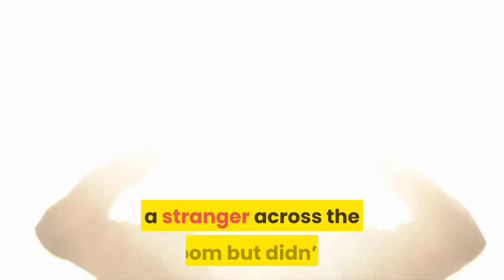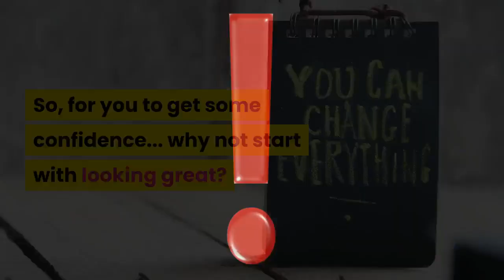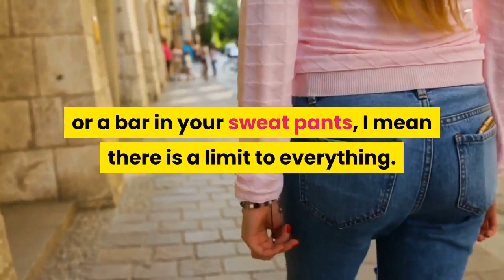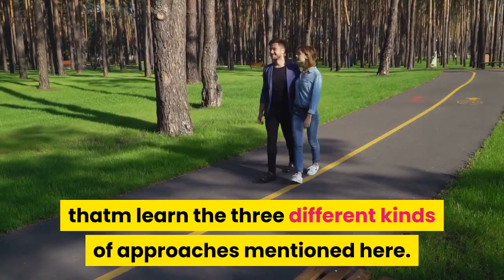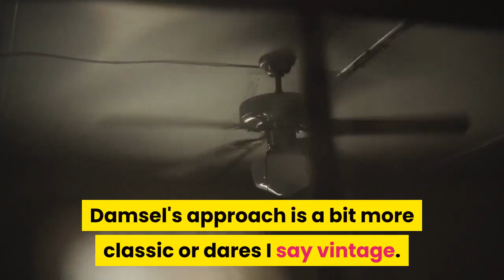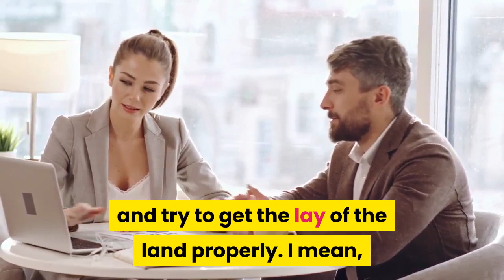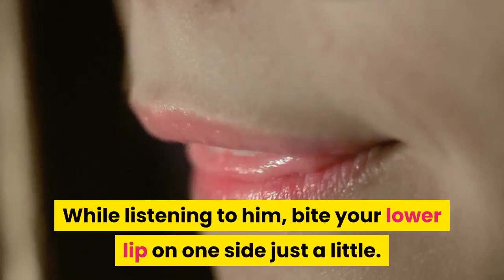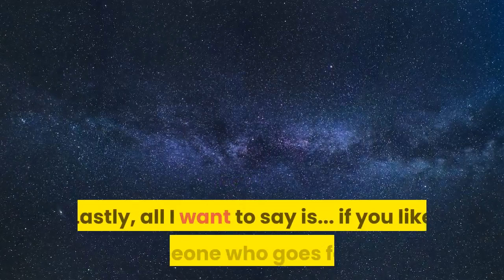How to Approach a Guy You Like - A Few Sneaky Tips to Help You Start the Conversation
When it comes to approaching a guy, there are a few things you can do to make the process a little easier. First, try to get an idea of what kind of person he is. If he seems like someone who is shy or introverted, it may be best to approach him in a more indirect way. For example, you could start up a conversation with him about something that you have in common.

On the other hand, if the guy seems like someone who is more outgoing and confident, you may be able to approach him directly. In this case, you could simply walk up to him and introduce yourself. Once you have started talking, try to gauge his interest level. If he seems interested in getting to know you better, then take things from there. However, if he doesn’t seem all that interested, it might be best to move on.

Find the best way to approach a guy you like online on facebook, over text, in school, at gym or at work without seeming desperate. These tips work even when you have not talked to this guy.

approach a guy

Do you like someone or in general have thought about approaching a stranger across the room but didn’t? Don’t worry; it happens to every woman at least once in her lifetime. I know its old school for today’s generation, but I generally meet guys in workplace or at parties or even at bar at times. But what’s not old school is that today a girl can approach a guy and no one would judge her one bit. So to all those fellow girls out there who sees and likes a guy across the room just stand up and approach him. And if you don’t know how to go about it then just follow my lead and you won’t seem desperate.

BUILD CONFIDENCE
First things first, to approach a guy you need some guts and a lot of confidence in yourself. You see you can’t just wait around for the perfect guy anymore because the chances are that dumb perfect guy is approached by some other bimbo out there. Secondly you can’t just approach a guy and then start acting all shy and dorky. So you need a lot of confidence to do this. But not to worry the things that a girl need to feel confidence or just pretend to be a confident woman is right down here.

He Doesn’t REALLY Want the Perfect Woman
He Wants These 3 Things from You Instead…

How much time do you spend trying to be the kind of woman you think men want?
If you’re like most women, it’s a LOT. You spend all this time making yourself look sexy and attractive.
All this time presenting yourself as fun, interesting, worldly, and not needy in the slightest. You spend all this time showing him just how good you’d be for him… How amazing his future would be if he chose you as the woman by his side…
And it doesn’t work. It never works. WHY? Why do you work so hard… And the guy in your life just takes you for granted, if he even notices you at all? It’s probably because he’s immature, right? He can’t recognize a good thing until it’s gone. Or maybe… It’s because you’ve been doing all the work for him.

how to approach a guy you like but don't know at school

how to approach a guy you like at work

how to approach a guy you like at the gym

how to approach a guy you like without looking desperate

how to approach a guy you like at school

how to approach a shy guy who likes you

how would you like a guy to approach you

how to approach a guy you like in college

how to approach a guy you like online

how to approach a guy you like through text

how to approach a guy you like but dont know

how to approach a guy you like for the first time